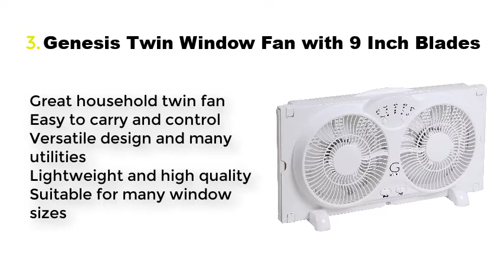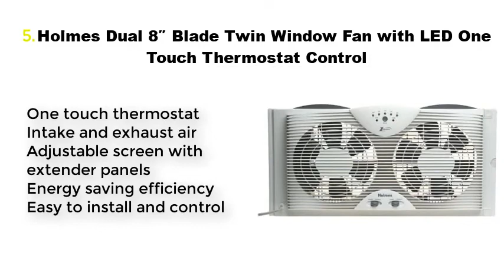Top 5 Best Window Fan For Cooling Reviews 2021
Best Window Fan List:

1. Air King 9166F 20″ Whole House Window Fan

2. Bionaire BWF0910AR-WCU Remote Control Window Fan

3. Genesis Twin Window Fan with 9 Inch Blades

4. Holmes Dual 8″ Blade Twin Window Fan with Manual Controls

5. Holmes Dual 8″ Blade Twin Window Fan with LED One Touch Thermostat Control